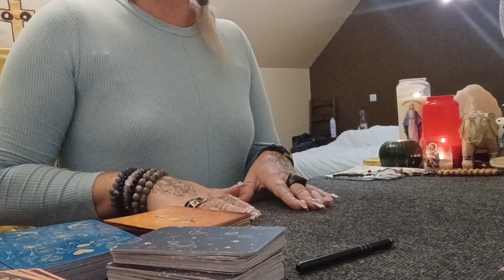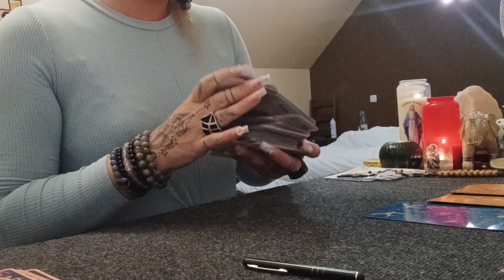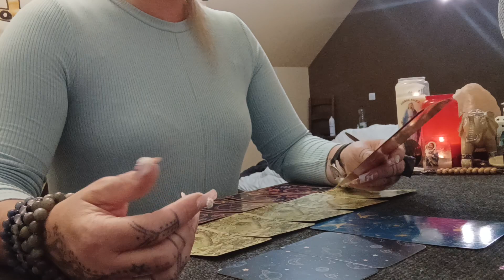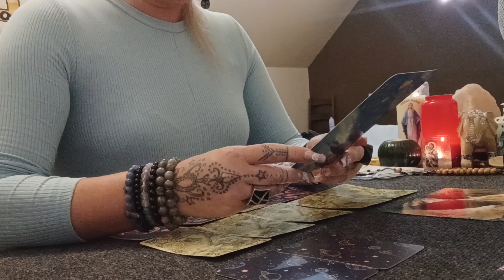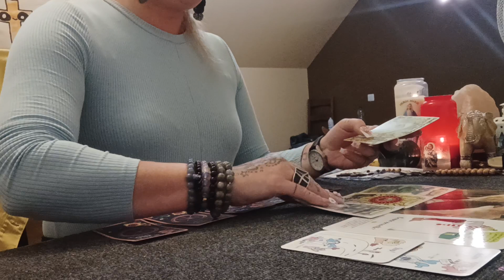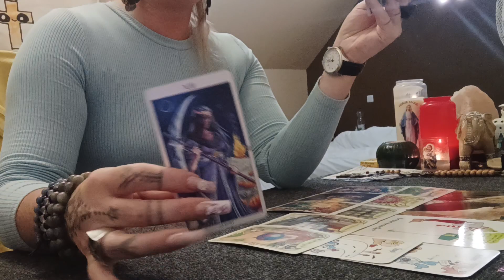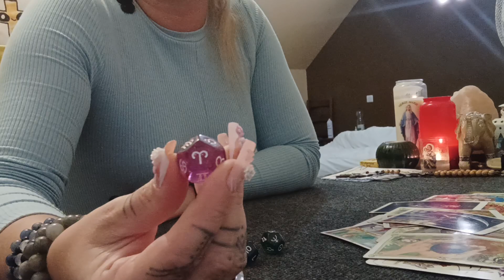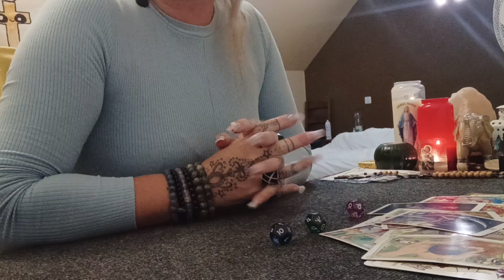QUE PASSA CETTE JOURNÉE DU 14/09🤪😊